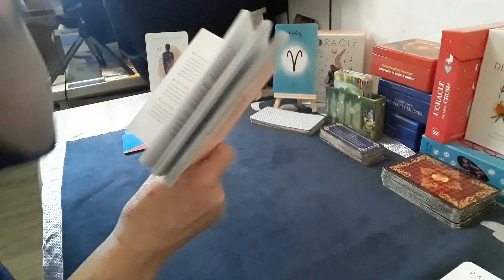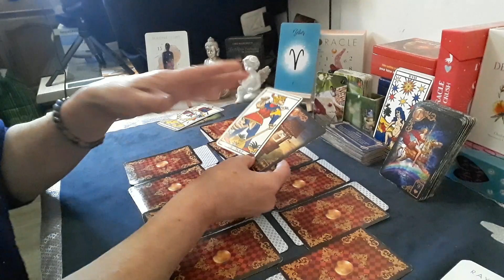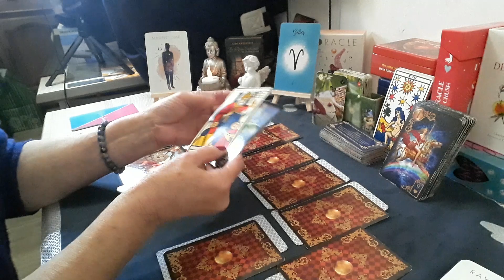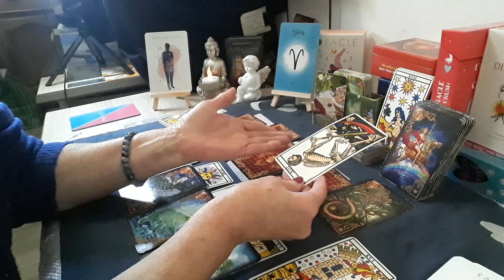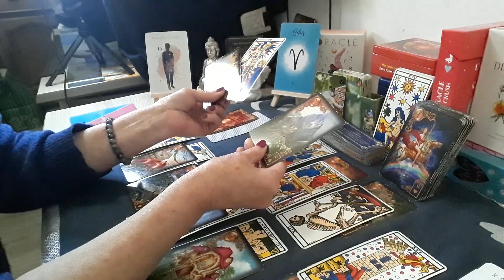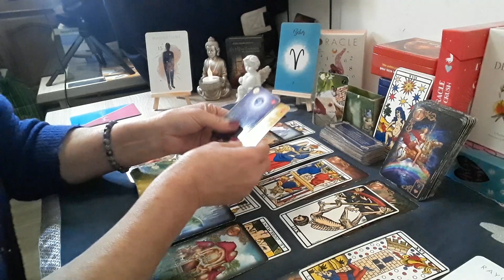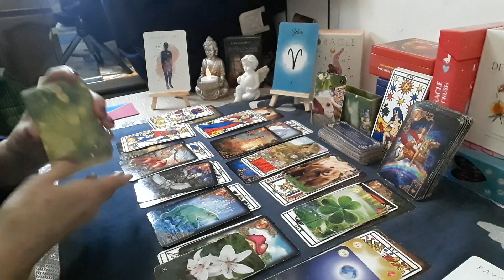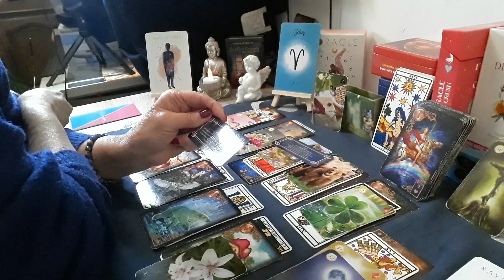taroscope BÉLIER mai 2023 un mois de mai tranquille🤔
Bienvenu aux nouveaux abonnés